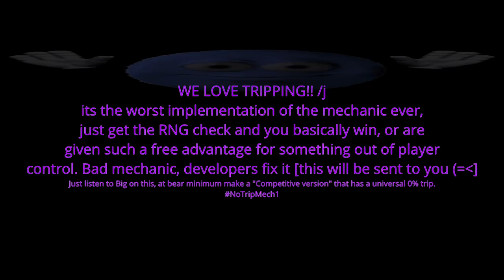Gamblecore truth in Mech1 | MechAssault (Team Destruction) [4v4]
Explore the video that explains though example that if you gamble enough you are going to make great returns.
[do not take anything stated above seriously, the house is going to win and snag your money much more likely than not]